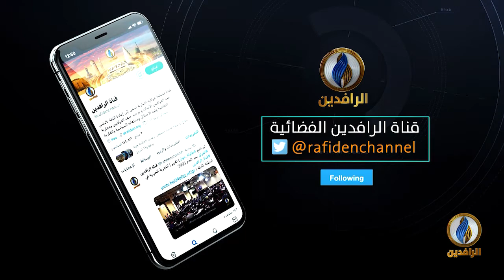مقاصد​​​ | الفكر الإسلامي ومجالاته.. مع مدير مركز إرشاد للدراسات والتكوين البشير عصام المراكشي